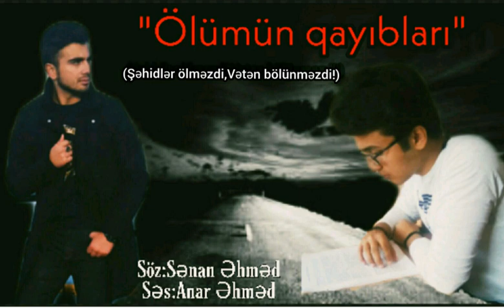Poeziya dəqiqələri-Ölümün qayıbları-Anar Əhməd, Sənan Əhməd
Söz:@senanehmed
Səs:@anar_agdam02

"Şəhidlər ölməzdi, Vətən bölünməzdi!"